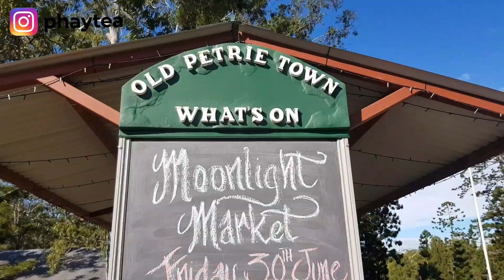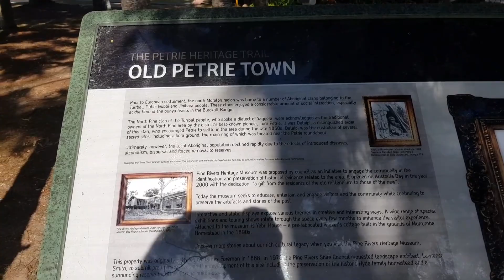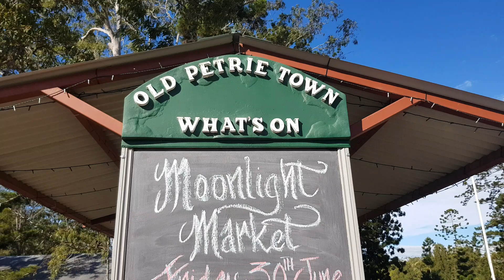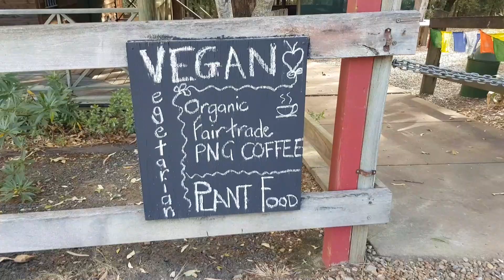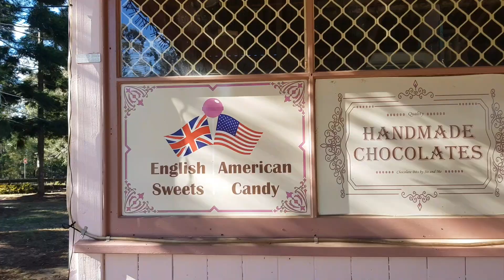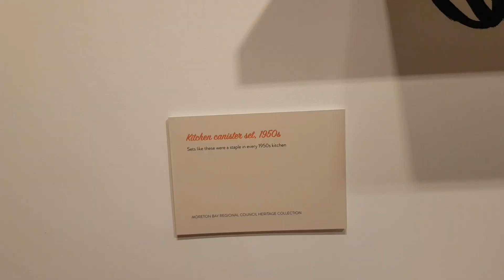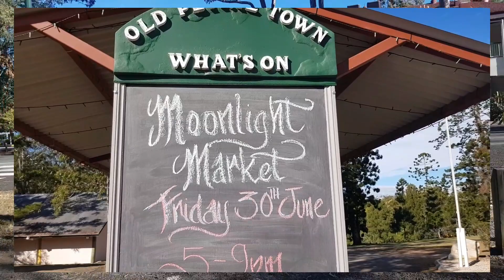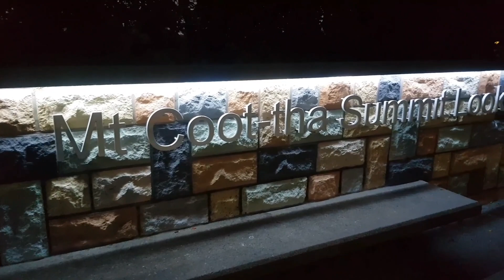Historic Village in Australia | Old Petrie Town |Pine Rivers Heritage Museum| Nigerian in Australia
In this video, we explore a historic village called Old Petrie Town. There are lots of heritage buildings, vintage stores, and a museum that will take you down memory lane. Entry into the museum is also free.

There are scheduled market days with great turnout.

I appreciate your comments and love responding to them, so please share your thoughts and questions in the comment section.

See you when I upload a new video.